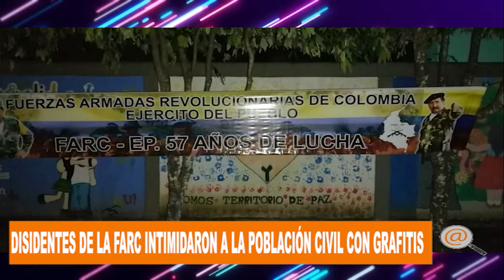DISIDENTES DE LA FARC PINTARON BUSES, VIVIENDAS, BANDERAS Y HASTA PAQUETES SOSPECHOSOS EN ARAUCA